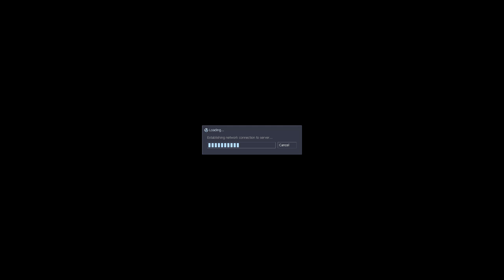Let's Play Half Life - Part 2 [SVEN CO-OP]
Gus is the king of elevator shafts